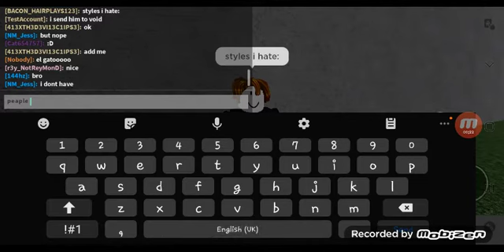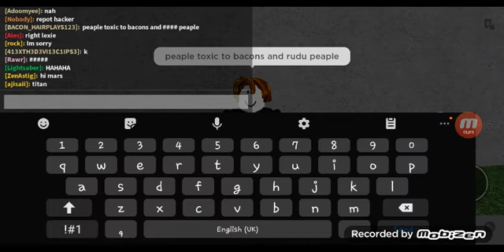styles i hate